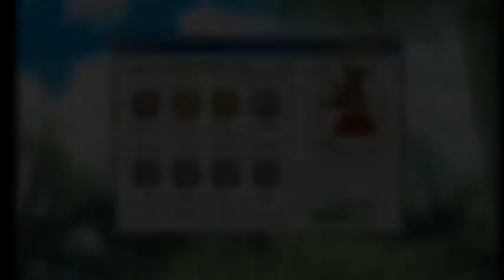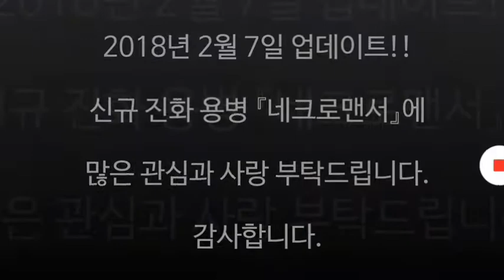Lost saga : necromacer evolution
Maaf kalau banyak banget kekurangan dalam video gue ini .
karna gue baru pemula di youtube . jadi kualitasnya se adanya

Jangan lupa ya untuk follow